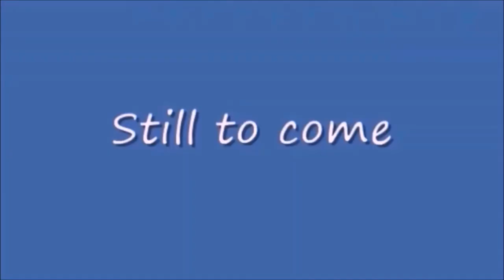Thursday Night Action 428